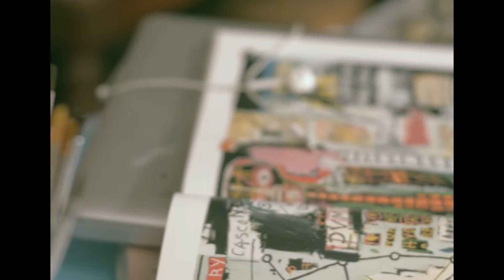All Humanlike - Johanna Helmuth | August 3, 2019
All Humanlike
As social beings, humans can derive joy and inspiration from their interpersonal relations, providing them with support systems as well as bonds and encounters that enhance their well-being. But it can also be the source of pain and suffering—the site of conflict and antagonism among people. This dark side of relationships takes the central theme of this new solo exhibition by Johanna Helmuth, a theme she has been fascinated with and continuously explored in her art over the years. But not just exposing these human tendencies, she once again weaves a positive note in the seemingly gloomy and bleak depiction of social life, composing the works both as gripping images that confront harsh realities and as uplifting vignettes that evoke hope in our existence.
Here, she deals with interpersonal struggles and how it torments the individual by painting scenes of interactions between a person and dummies, in her characteristic gritty strokes and muted palette. Inanimate and synthetic, these dummies appear humanlike in form but ultimately devoid of life, thought, and emotion. These human imitations may be a figurative reference to decoy or pretense, or the lack of attributes that define our humanity, such as remorse, guilt, compassion and empathy. Through this metaphor, she expresses her words of encouragement to those in distress and perturbed by their foes. Depicting individuals that bring negativities as mere lifeless fixtures surrounding one’s life, the works tell us not to dwell or be burdened by their existence, declaring a conviction to remain steadfast and undaunted amid life’s challenges.

                                                                                                                                                         Ruel Caasi, curator